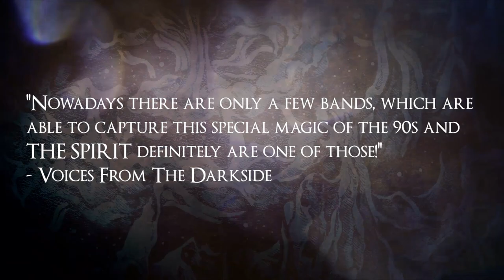THE SPIRIT - 'Sounds From The Vortex' (OFFICIAL TRAILER)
The debut album 'Sounds From The Vortex' is out August 10th on Nuclear Blast.